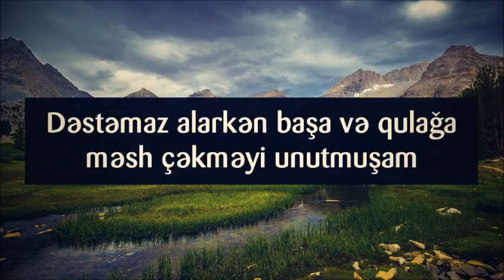Dəstəmaz alarkən başa və qulağa məsh çəkməyi unutmuşam || Veysəl [Veysel] Orucov]